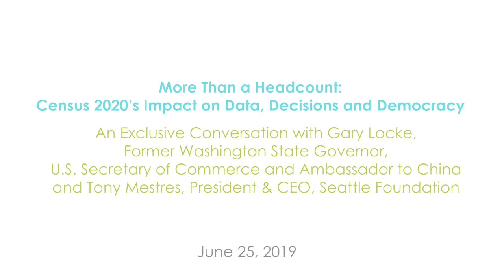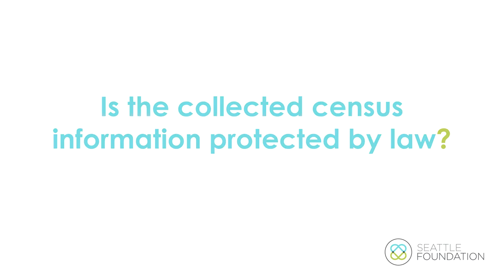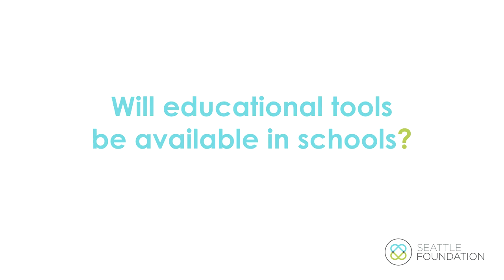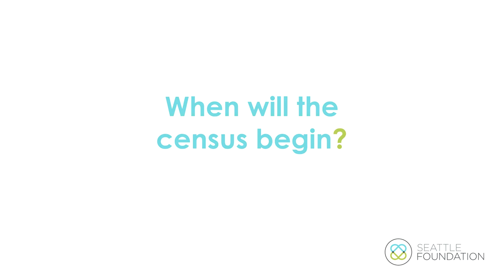Census 2020: A Conversation with Gary Locke and Tony Mestres, June 25 2019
Supporting a fair, inclusive and complete count in Census 2020 is a key strategy of SeaFdn's Catalyzing Community Impact Strategy.